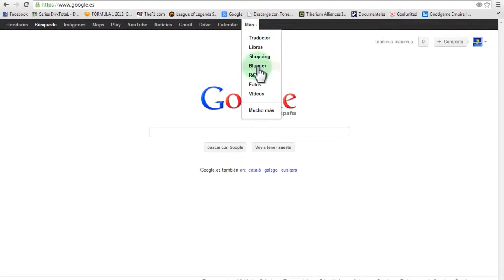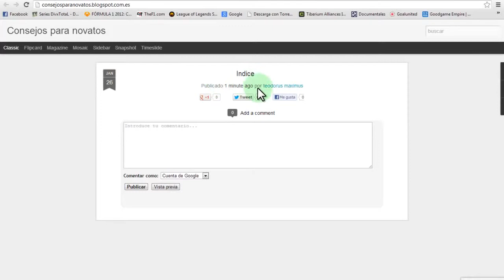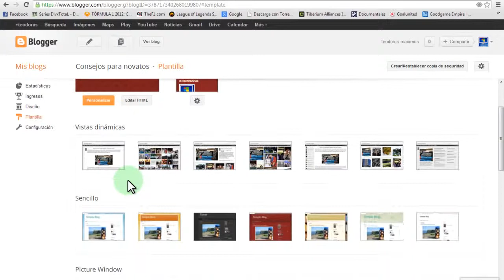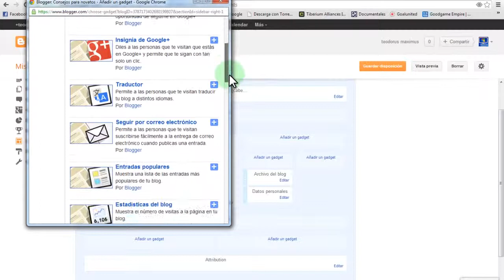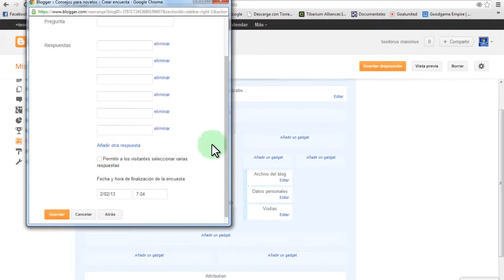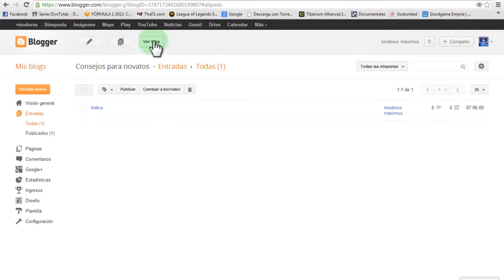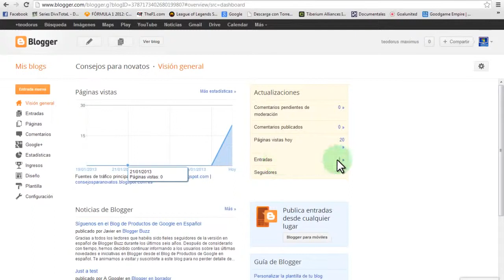Cómo crear un blog en blogger